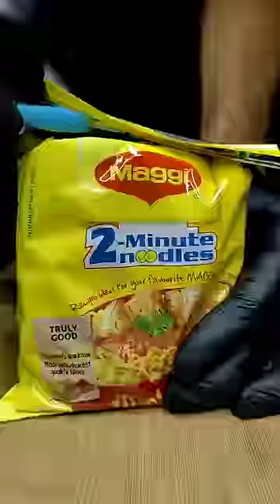Garlic Cheese Spicy Maggi ASMR